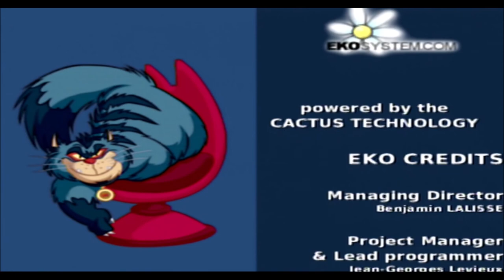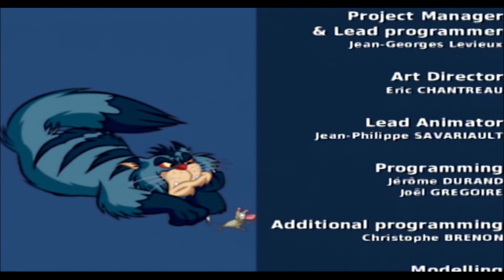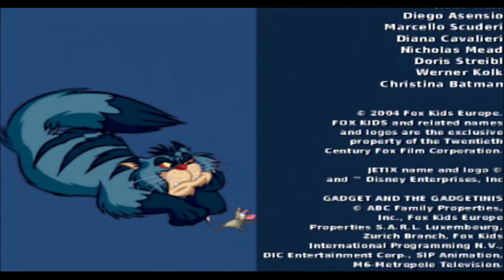Gadget and the Gadgetinis l PS2 Walkthrough (No Commentary)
Here is a Gadget and the Gadgetinis PS2 Walkthrough. Enjoy!